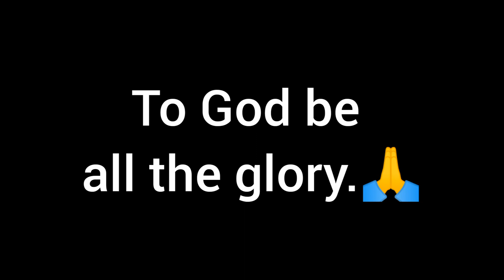How to cook Malunggay and Langgonisa omelette | Luto ni Mama Ann | GMA news tv good news